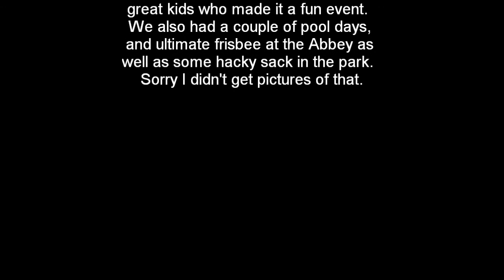canon city movie